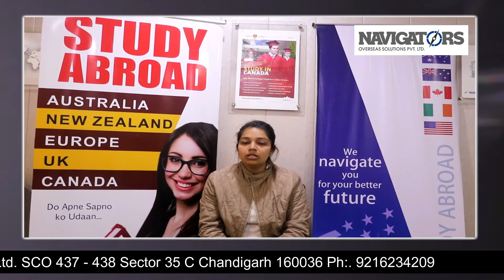Another feather in the Crown, Congratulations Ritika for successfully achieving Canada_Study_Visa.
Canada StudyVisa granted after 5years gap, low percentage less then 50% , Case succeded by Navigators_Overseas .